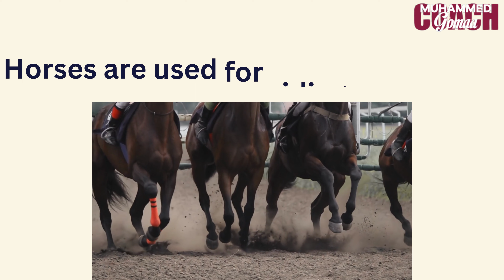Sentences related to animals